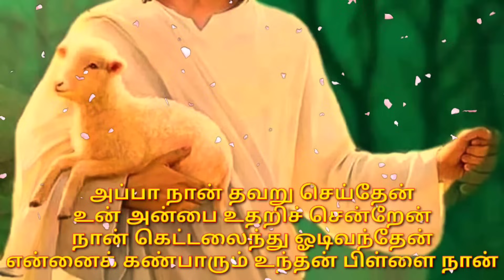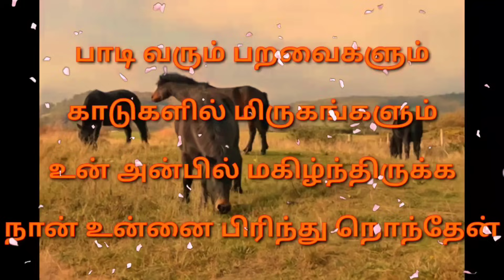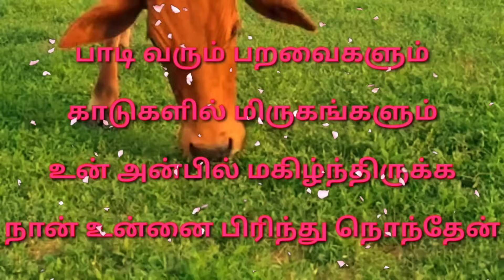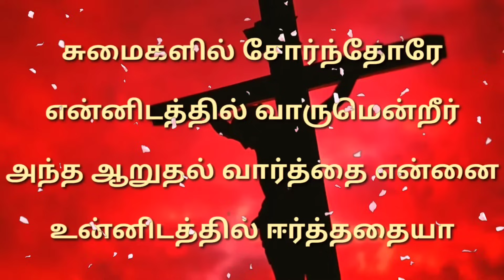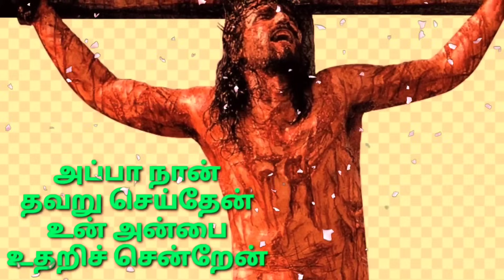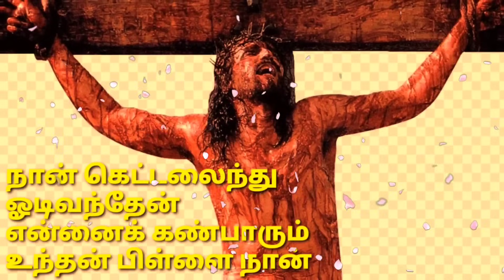கண்ணீர் சிந்த வைக்கும் தவக்கால பாடல். kanneer sintha vaikkum thavakala Padal. Appa naan thavaru.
நமது youtube சேனலில் பதிவிடப்படும் வீடியோ தொடர்பான தகவல்கள் பெற இந்த whatsapp குழுவில் இணைக!